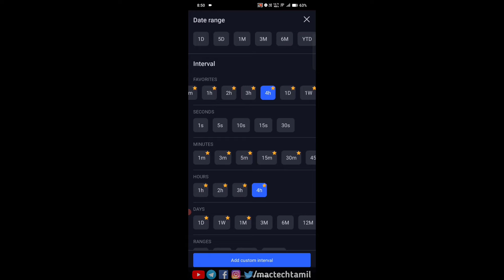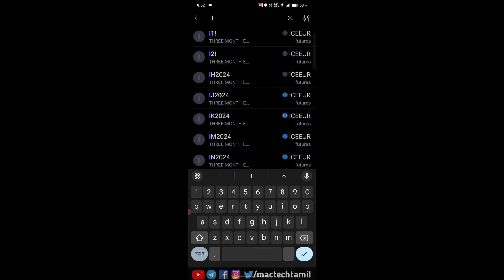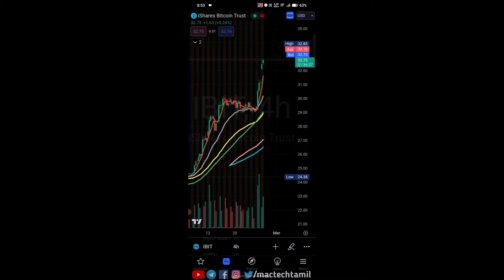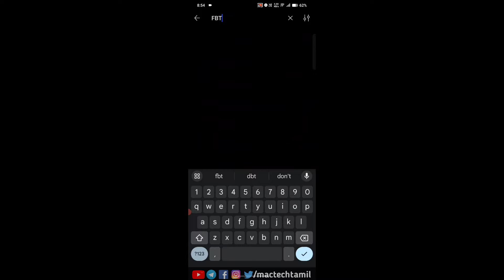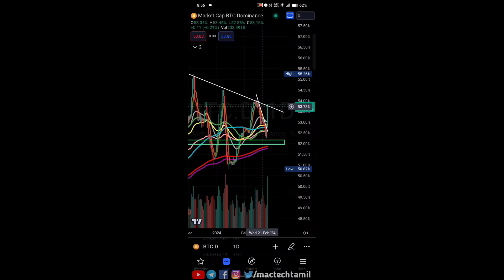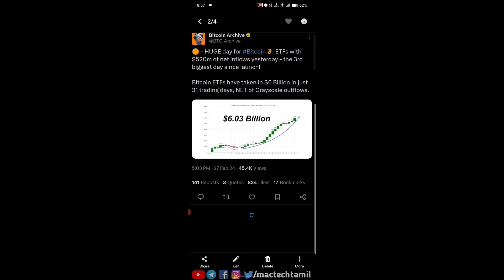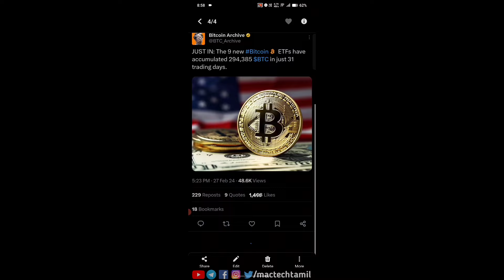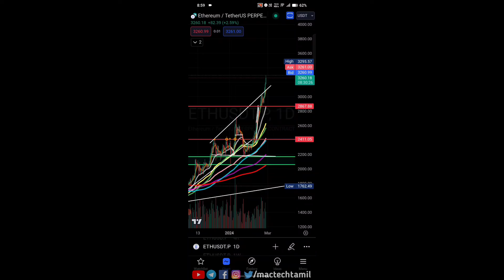Crypto Market Quick Update!!! Bitcoin New ATH? Mac Tech Tamil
Booming Coins Update!!!🔥🔥🔥 Bitcoin Next Move?👀 Mac Tech Tamil

Vanakkam Nanbargale welcome to your channel Mac Tech Tamil. In this video I am going to  discuss about  market. So watch this video till the end. Hope you like the video.

cheers!!!